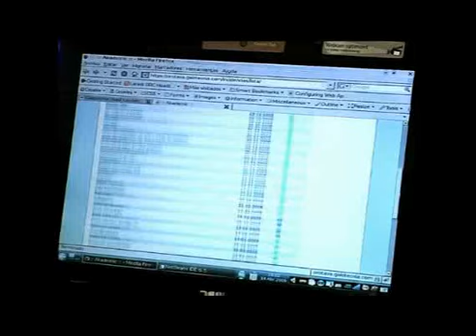Premio Emprendedor XXI 2009 - Galotecnia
2º posición  Premio Emprendedor XX 2009 en Canarias. Galotecnia Redes Sistemas y Servicios S.L.L., está ubicada en el municipio de La Orotava, (Santa Cruz de Tenerife) y se centra en la gestión integral de eventos deportivos, estructurada alrededor de un sistema de cronometraje y una red social de deportistas.